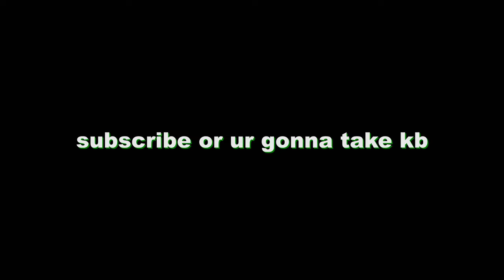what is kb?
what are the knockerbacker?!

pack: steel